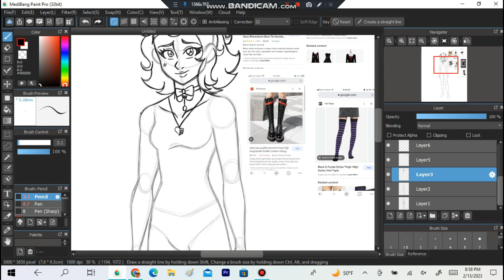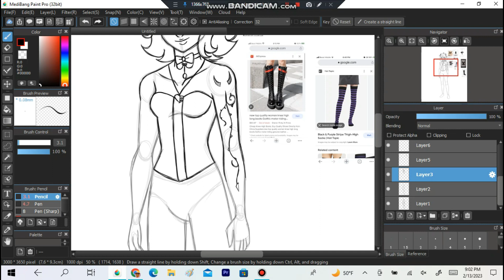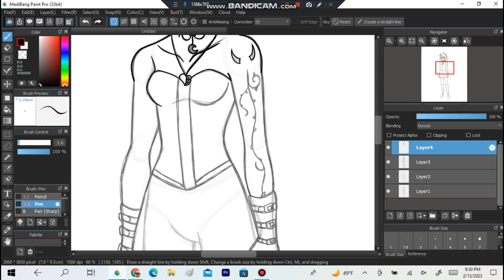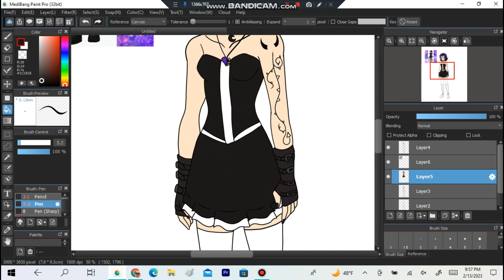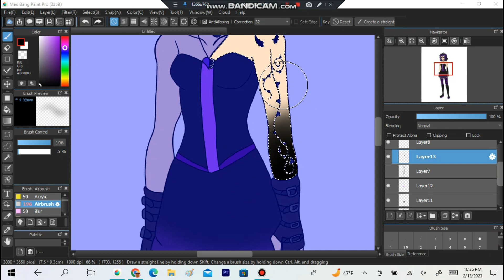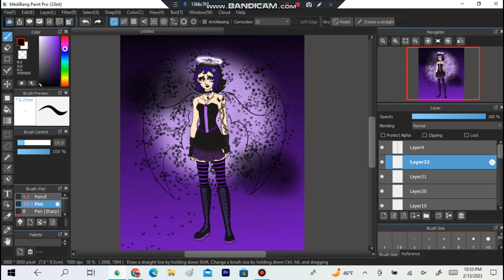Demon Elena Asylum Speedpaint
Songs: Bring me to life~ Evanescence,
Face reality~ victor Mcknight (night core)

The character belongs to my friend (ElenexDarkfire)